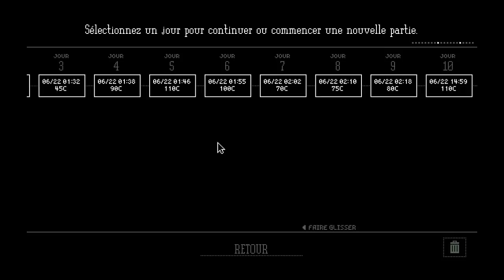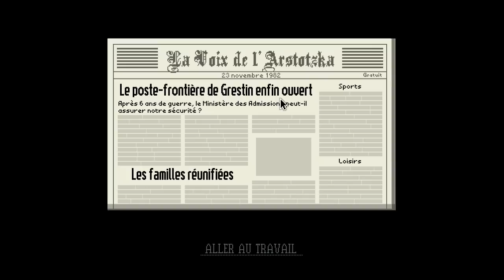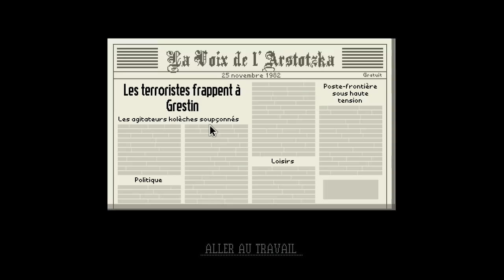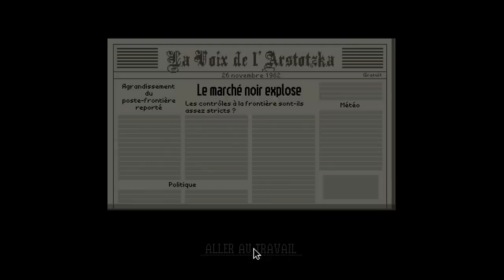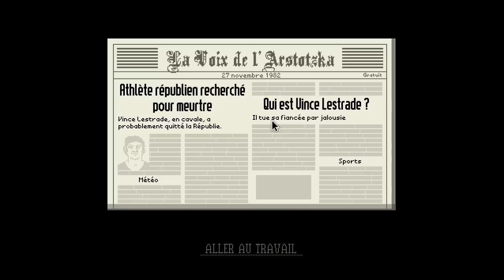PAPERS PLEASE - Let's Play #1 - Vos papiers !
Bonjour à toutes et à tous ! Je vous avais parlé de ce jeu génialissime début mars, à l'époque où je n'avais pas autant de viewers. Depuis quelques jours, vous êtes nombreux à me parler de ce jeu, allez savoir pourquoi et donc le voici ! J'espère qu'il vous plaira autant qu'il m'a plu car ce jeu est aussi original dans son histoire que son gameplay !